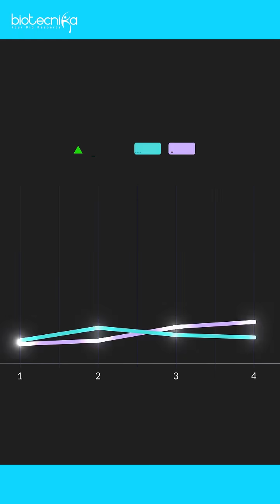Inside India’s Rise as a Clinical Trial Superpower!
India is rapidly emerging as the world's clinical research powerhouse — and the reasons are compelling! With a genetically diverse population, cost-effective trial operations, world-class hospitals, and a tech-driven health ecosystem, global pharma giants like Pfizer, Novartis, and AstraZeneca are betting big on India.

🚀 Discover how clinical research associates, data managers, pharmacovigilance experts, and medical writers are finding exciting global opportunities — right from India.

🔬 Be a part of this research revolution with the right training and skillsets.

👉 Don’t miss out on the biotech wave sweeping from Bangalore to Boston.